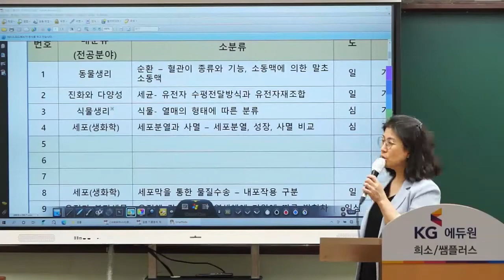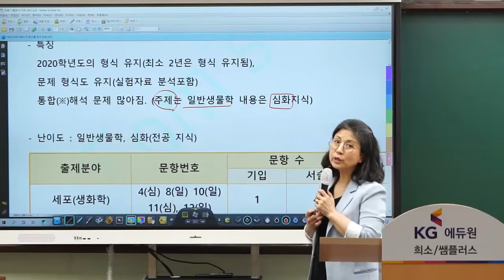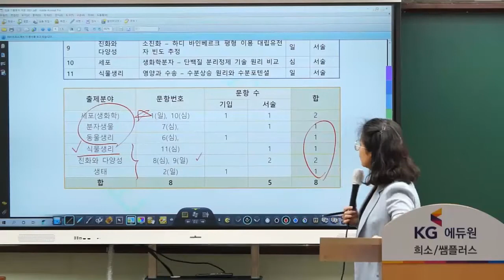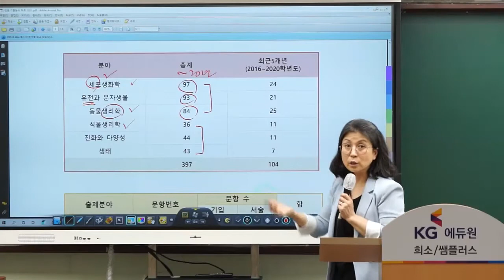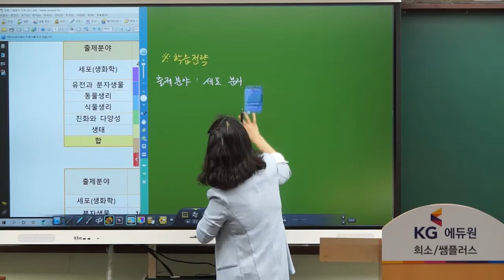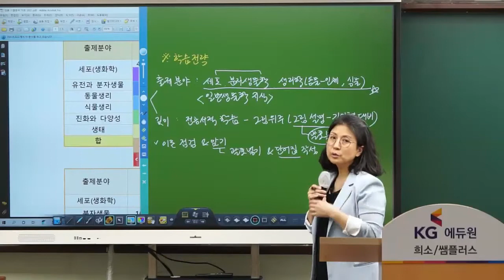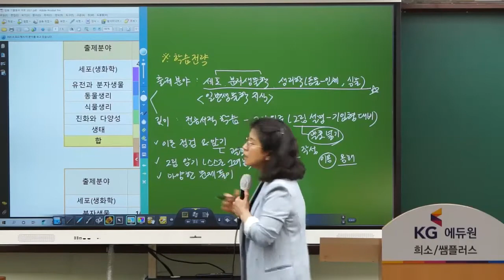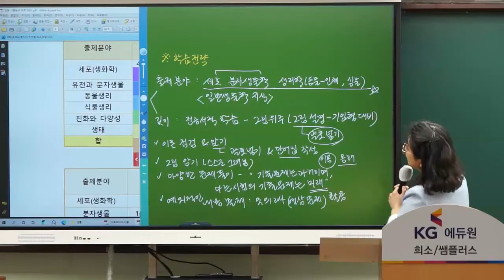[생물 엄은미] 22학년도 하반기 합격전략 설명회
슬기로운 하반기 임용생활을 위한
학습전략 재정비 시간

문제풀이/모의고사
하반기 합격전략 설명회!

생물 엄은미 선생님이 알려주는
하반기 효율적인 학습 방법은?

+ 더 많은 하반기 학습팁이 궁금하다면?

+ 생물 엄은미 선생님 강의 확인하기
▼자세히 보기▼